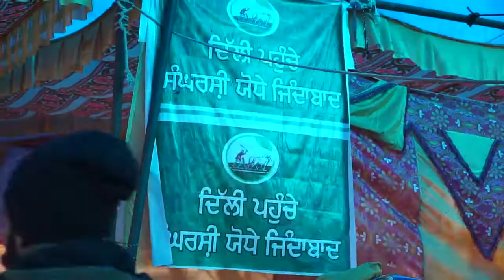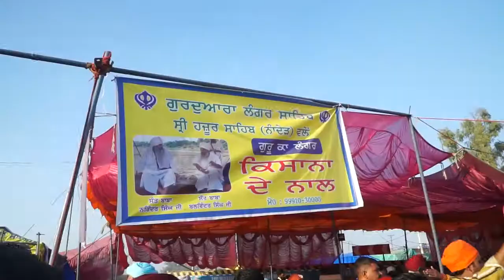FarmersProtest Langar in Singhu Border For 50 Thousands People | Delhi